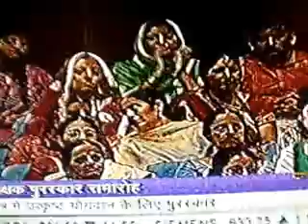Hon'bleRastrapathyJiTeahersDay AWARDS DDNEWSedweepNewsiNDiAislandsmobilepress1